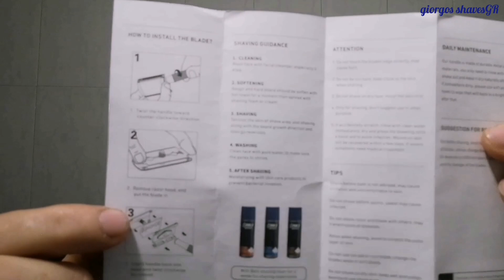💈WEIDI classic elegant safety razor💈wetshaving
Λεπίδα:Baili super stainless steel (1)
Μηχανη:Weidi close comb
Πινελο:yaqi 26mm synthetic
Σαπουνι:halsinger 🐑
Asl:oldspice wolfthorn
Asb:Noxzema sensitive